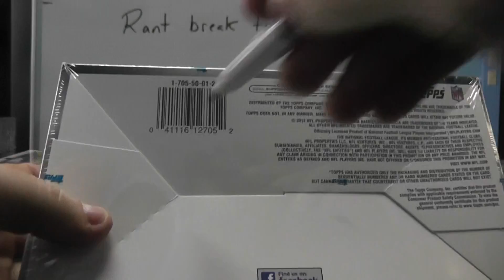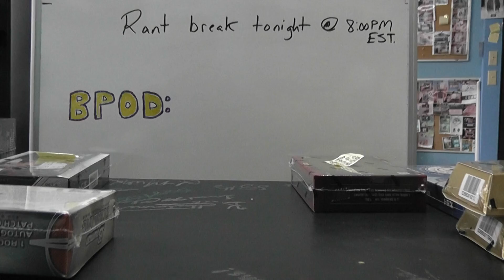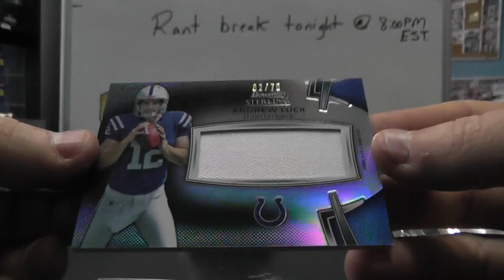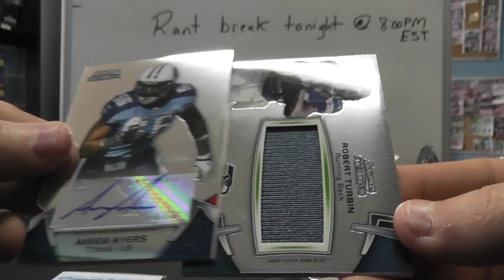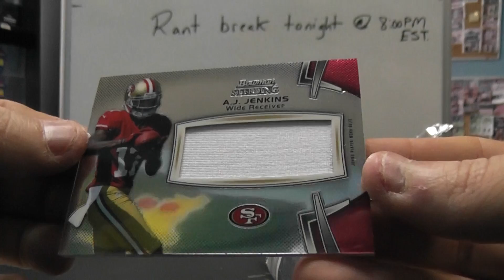Ryan's 2012 Bowman Sterling Football Box Break